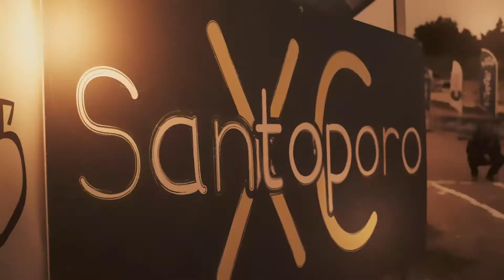Esatrail Super Hero_promo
L' "Esatrail Super Hero" è un percorso tracciato sui monti nel circondario di Esanatoglia lungo 90 km con circa 4.000 m di dislivello le cui partecipazione è completamente gratuita. Maggiori Info su